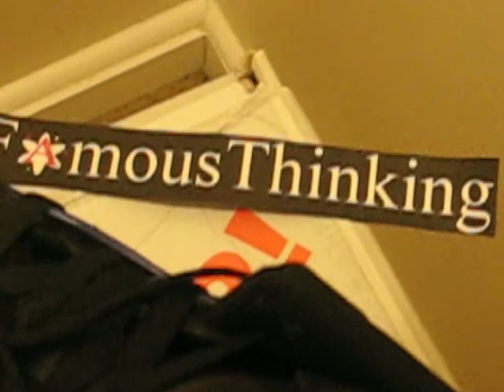Reebok Pumps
Here is Reebok Pumps. Mens Size 7.5
Also seen on Solecollector.com Make offer by message.
Famousthinking.com GREAT BLOG. GREAT SIGHT. CHEAP PRODUCT.
2-11-13